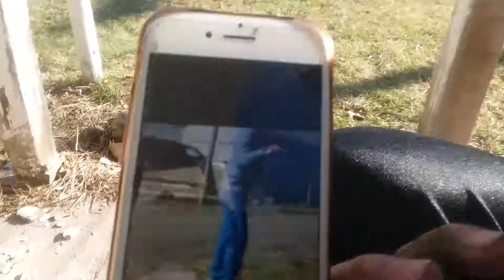This man thought we were going to abuse his dog....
Here's how it went: so me and my friends were messing around with some bricks. One of my friend sees a dog, goes up to it and pets it, frogeting about the brick in his hand. So this man comes out yelling,screaming,cussing,swearing,etc. Thinking that we were abusing his dog. I tried to tell him that we were not hurting his dog at all. He responds: well I don't know that! And goes back to calling us àsshole,etc. I got angry and started swearing and I told him to get his àss back in his house. I recorded this off of my friends phone. We never even harmed his dog in any way,shape,or form. But this man thought we were throwing bricks at his dog.